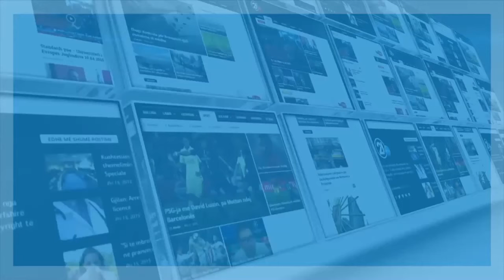Koncerti i parë solo recital i Nita Grubit në Shkup